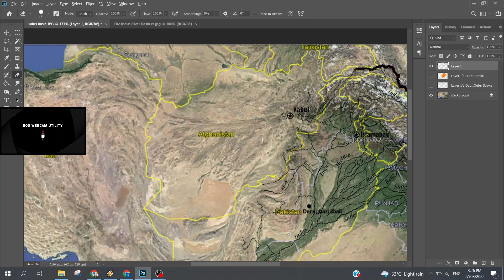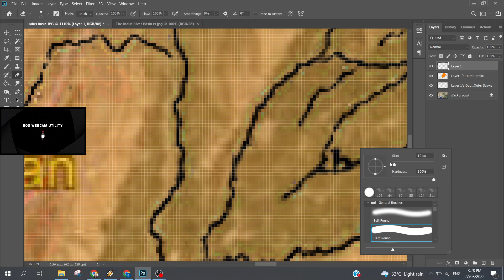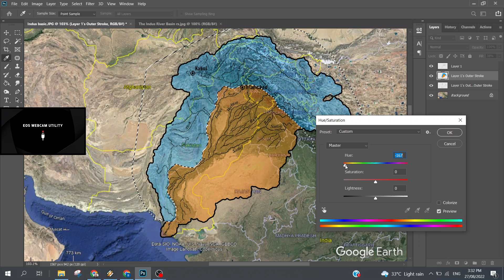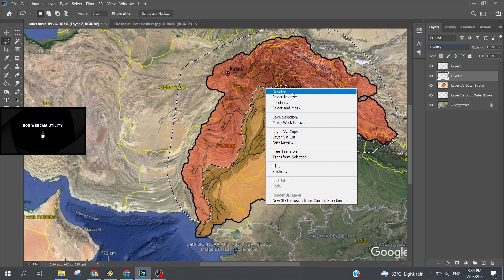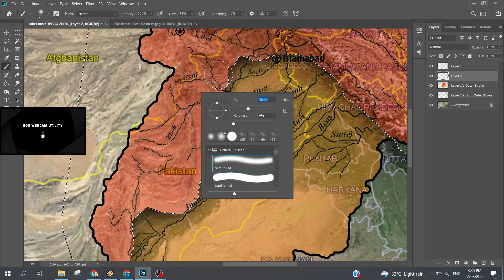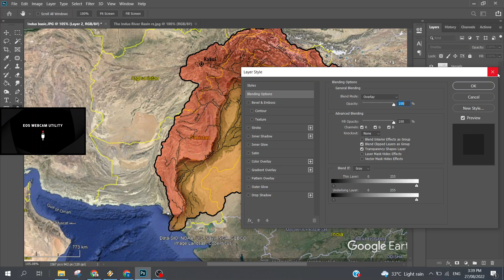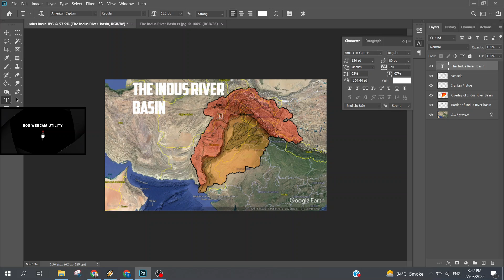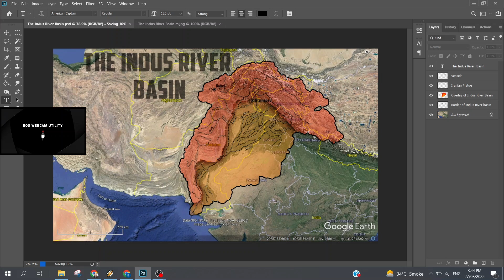Photoshop and Cartography - Illustrating Indus River Basin with Photoshop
In This video we'll try to illustrate, highlight and outline the Indus River basin using Adobe Photoshop.

Ps. Photoshopwala is a life long student of History, Geography abd Anthropology too.